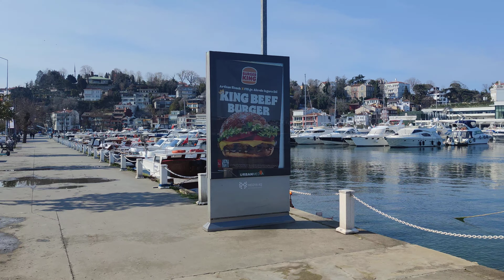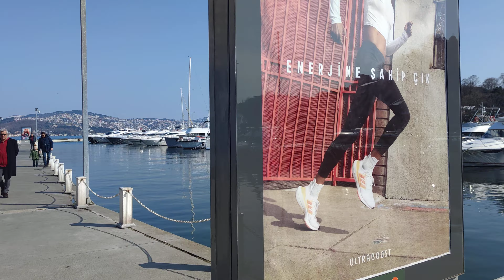TARABYA 10 Minutes Virtual Istanbul Walking Tour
Here is your daily Vitamine-I, enjoy;)

If you are expecting a touristic or informative page, you are in the wrong place.. We are just enjoying the walk with a local taste.

- Did you miss Istanbul? Here is the page for you. We will get together in many locations!
- Enjoying the ASMR effect of the sounds of the streets? Well, you can just close your eyes and enjoy the sounds of the city.
- Using ambient voices in your meditation? Hopefully our videos will help you to focus and stay in the moment.. There are no sudden voices like barking, horn.. etc.

Where is your favorite place to walk? You can share in the comments!